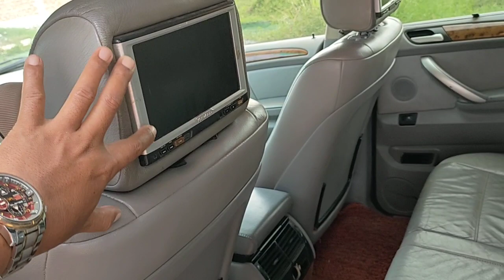BMWX5ឆ្នាំ2002ឡានថ្មីណាស់ឯកសារគ្រប់លក់11500$ចចា070797259/017973395/0975044486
ឡានលក់ធូរៗធានាឡានស្អាត
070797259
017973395